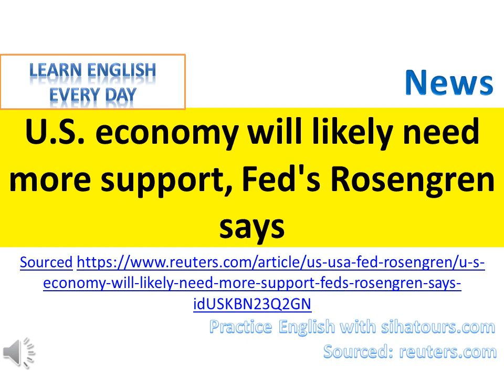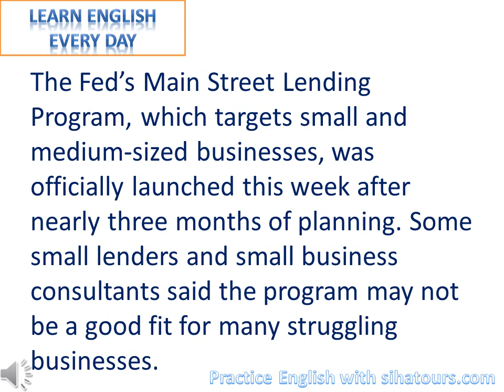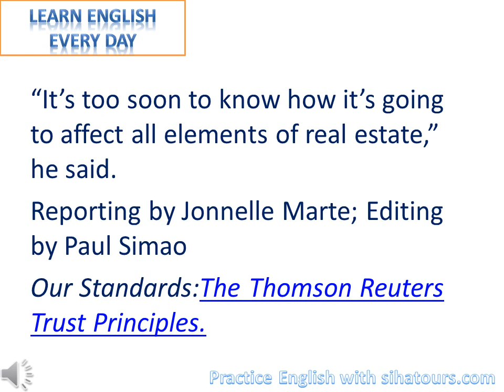U S economy will likely need more support, Fed's Rosengren says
FILE PHOTO: The Federal Reserve Bank of Boston's President and CEO Eric S. Rosengren speaks in New York, April 17, 2013. REUTERS/Keith Bedford/File Photo